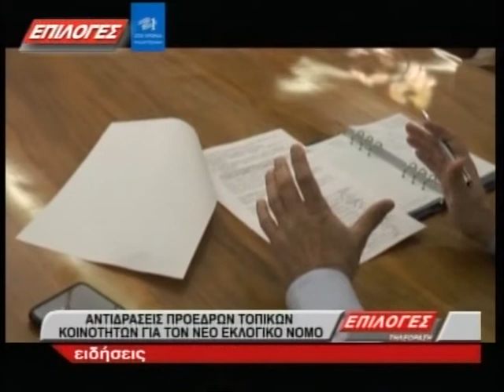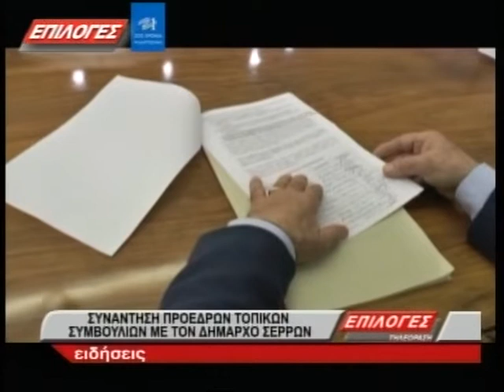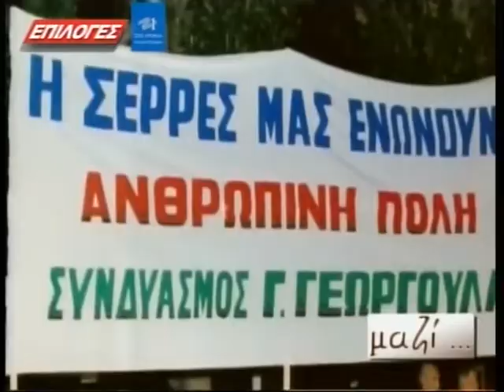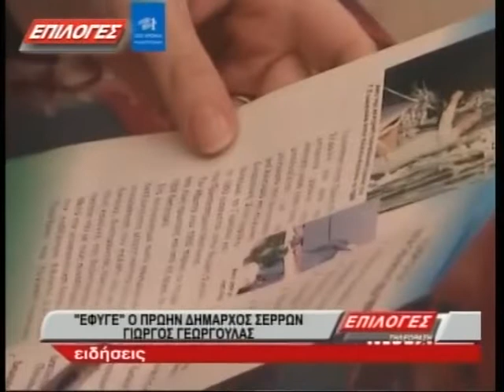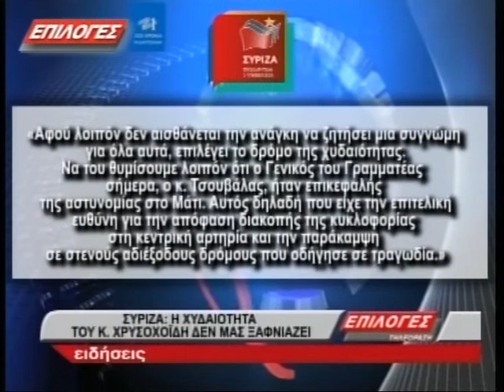ΚΕΝΤΡΙΚΟ ΔΕΛΤΙΟ ΕΙΔΗΣΕΩΝ 18 2 2021